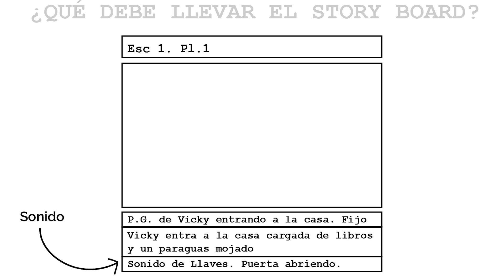De la palabra a la imagen * El poder del Storyboard / Por Yonathan Alarcón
'De la palabra a la imagen'
El poder del Storyboard / Por Yonathan Alarcón. Animador y diseñador gráfico.

El Ojo Iluso Festival Internacional de Animación. Cuarta Edición. San Cristóbal - Venezuela 2023.